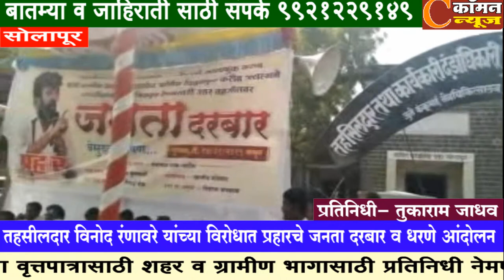सोलापूर - तहसीलदार विनोद रंणावरे यांच्या विरोधात प्रहारचे जनता दरबार व धरणे आंदोलन